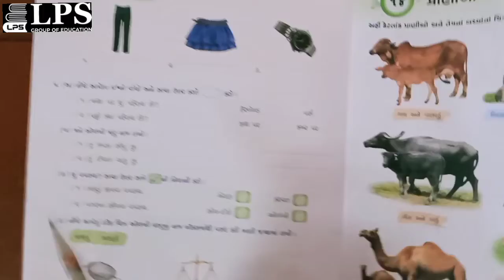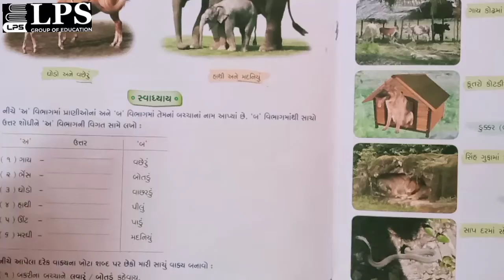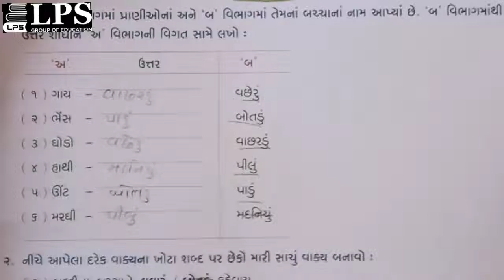ધોરણ ૨ સામાન્યજ્ઞાન પાઠ ૧૪ ભાગ ૨